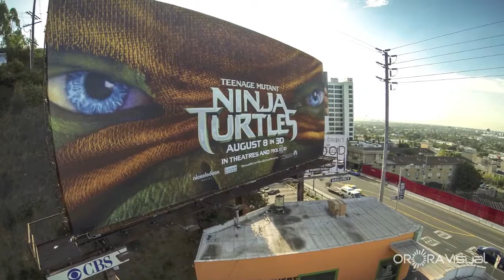Orora Visual - Teenage Mutant Ninja Turtles - billboard production, installation, and timelapse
TMNT Billboard production, installation, and timelapse.